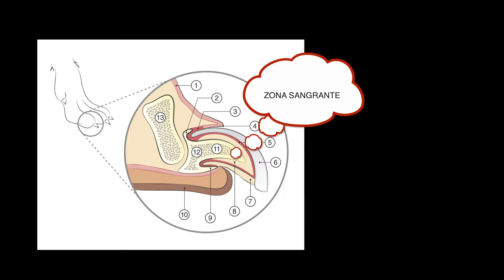🛑 ¿CÓMO CORTAR LAS UÑAS DE TU PERRO? TIPS MAS IMPORTANTES 🛑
🛑 Si tienes perro puedes aprender a cortarle las uñas, es más fácil de lo que parece, todo es cuestión de saber algunos trucos y perder el miedo, siempre es mejor ir con cuidado al principio. Debes conocer los uténcilios imprescindibles antes de comenzar cualquier intento. 🛑